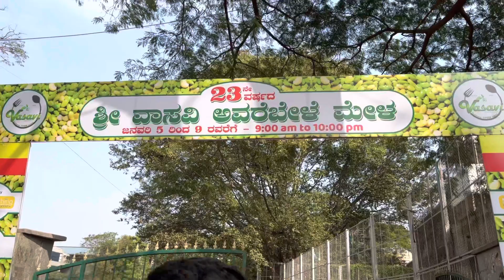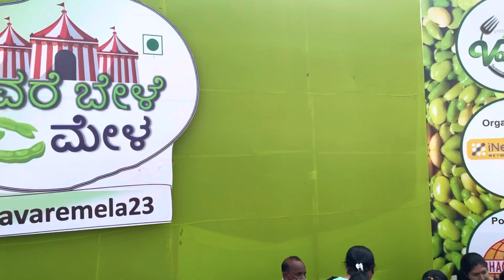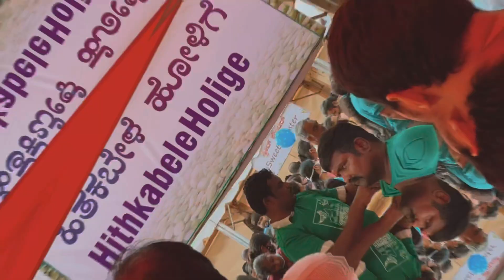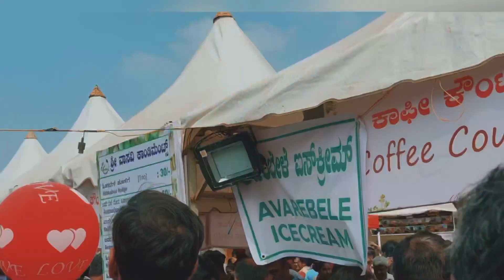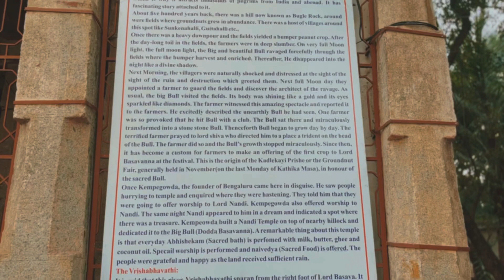AVAREBELE MELA 2023 - Bangalore | My First vlog | Big Bull temple at Basavangudi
Hello Everyone,

Welcome to my First vlog, hope you guys like this video. In this video I have given my reviews and shared my experience on “Avare Mela -2023”.

And I have also mentioned the details about the next mela event dates in the video.

location details: RR nagar at Rangamandira playground.